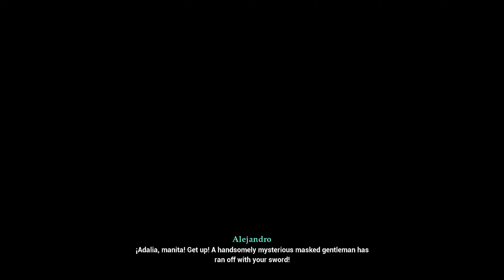En Garde! - Gameplay (PC)⚔️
En Garde Pc Gameplay Walkthrough⚔️

From the forgotten pages of history, comes Adalia de Volador! Legendary swashbuckler. Dashing adventurer. Hero of the people.

Play as Adalia in her daring escapades full of sword-fighting, satire and shenanigans. Challenge the cruel Count-Duke and oppose tyranny with panache!

Beautifully painted locations, charismatic characters, and an astounding amount of battle banter will transport you to the golden age of swashbuckling comedy!

So, sharpen your sword, grab your boots and hat, and embark on a hilarious, action-packed spectacle!